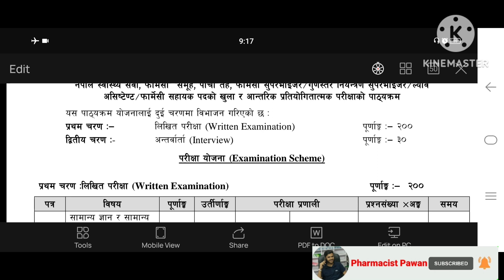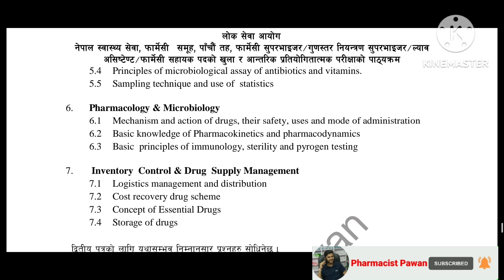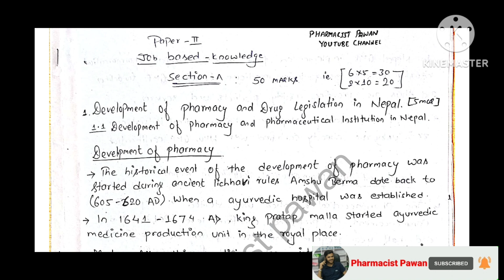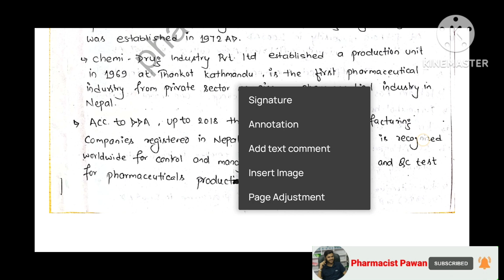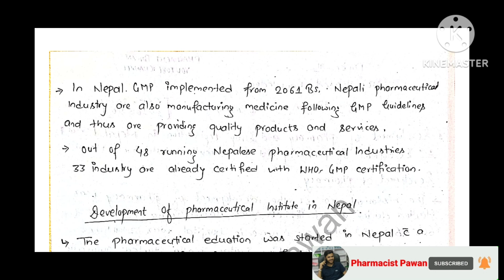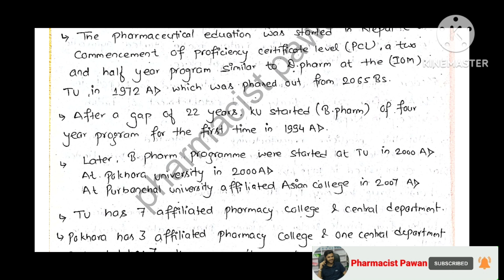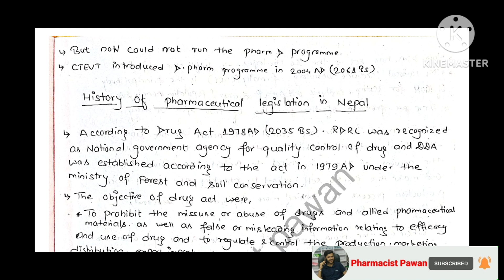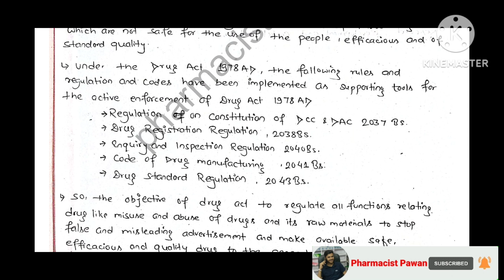Daily pharmacy assistant loksewa classes, development of pharmacy and drug legistation in nepal,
pharmacist assistant job based question and answer for loskewa pardesh no 1 and 3
daily loksewa classes
DEVELOPMENT OF PHARMACY AND PHARMACEUTICAL INSTITUTIION IN NEPALIN BRIEF
WITH NOTE
LINK